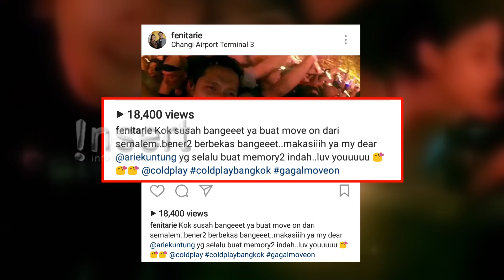DERETAN ARTIS YANG MENONTON KONSER COLD PLAY DI THAILAND